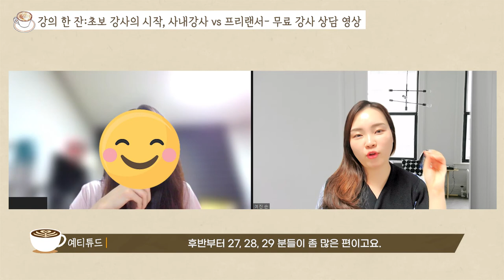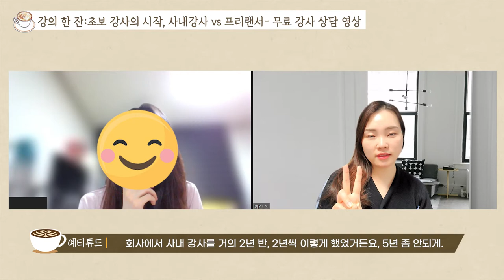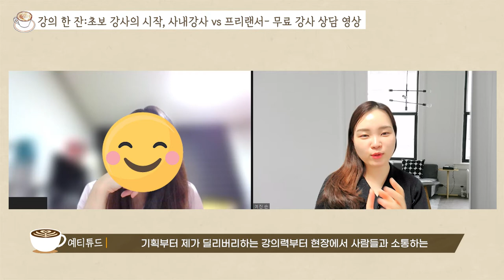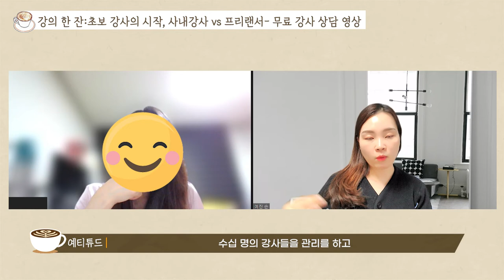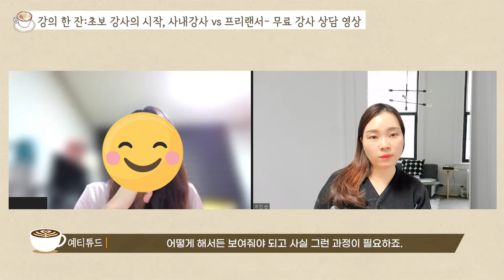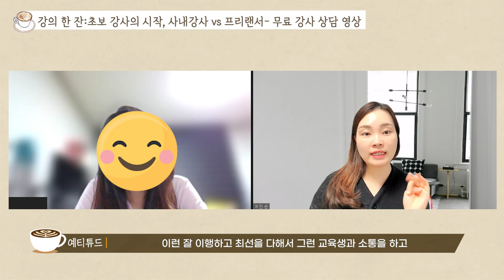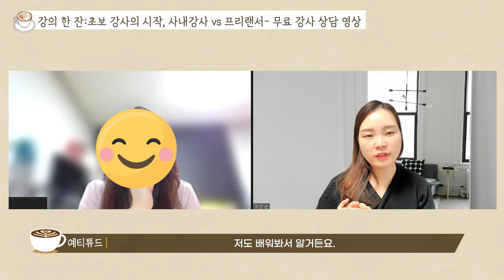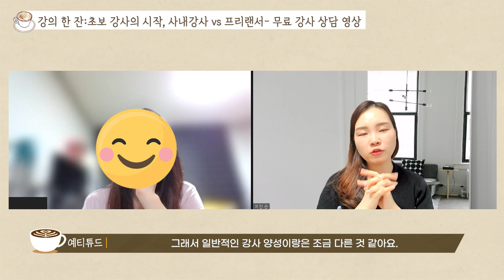프리랜서 강사 VS 사내 강사, 뭐 부터 시작하지?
프리랜서 강사 VS 사내 강사, 뭐 부터 시작할까요?